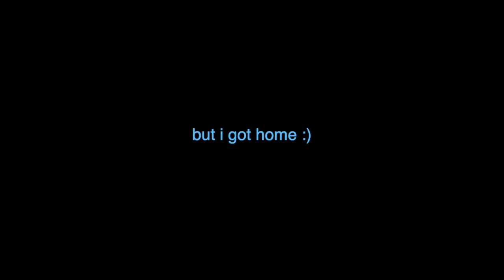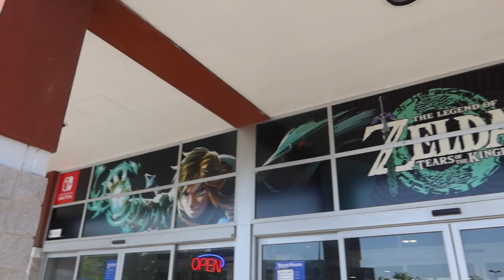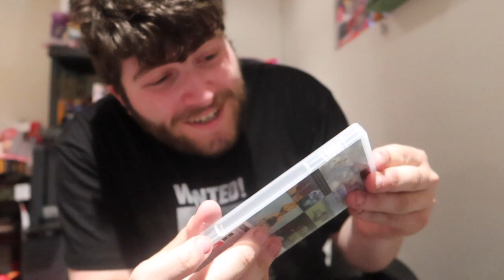MOVING OUT OF COLLEGE + UNBOXING TEARS OF THE KINGDOM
eclippz,clipZgod,fiendgod,young god,andy,Andy eclippz,wiiclipZ,tloz,the legend of zelda,tears of the kingdom,unboxing,totk unboxing,gaming,video game unboxing,amiibo unboxing